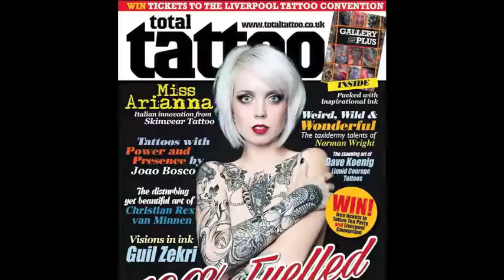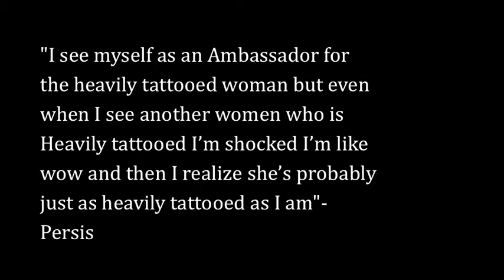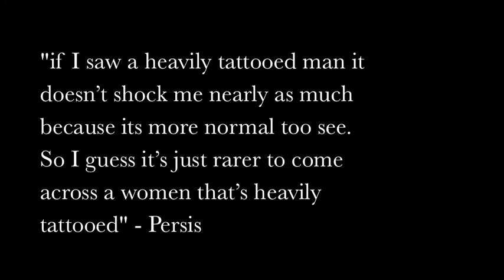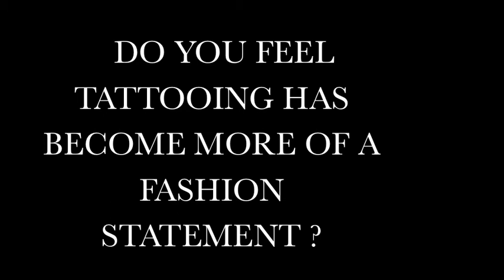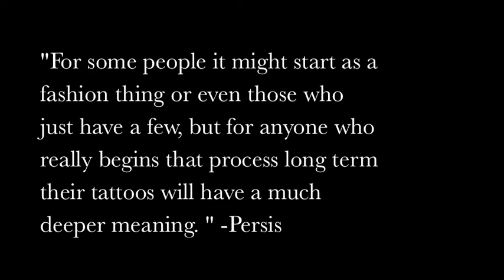Tattooing; Symbolism, Gender and Anthropology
Ethnographic film on tattoo culture in the UK by students at the University of Sussex